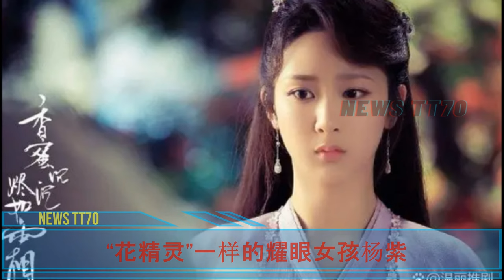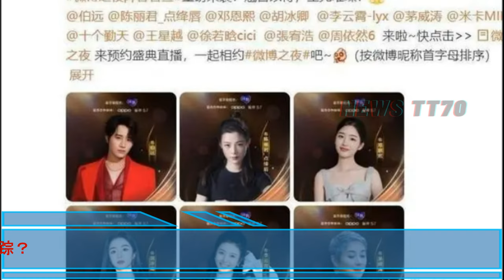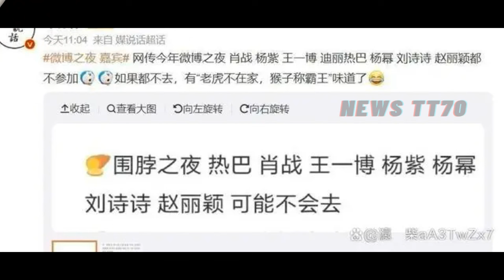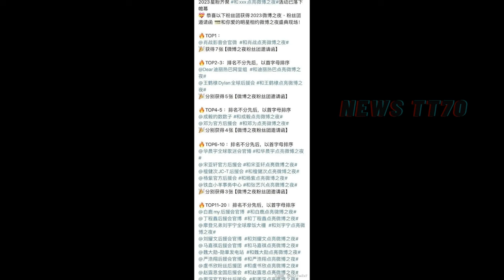【NEWS TT7001月07】“花精灵”一样的耀眼女孩#杨紫，微博之夜阵容，白鹿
“花精灵”一样的耀眼女孩杨紫
微博之夜阵容，白鹿邓伟加盟，唐嫣胡歌重聚，杨紫热巴黯然失踪？